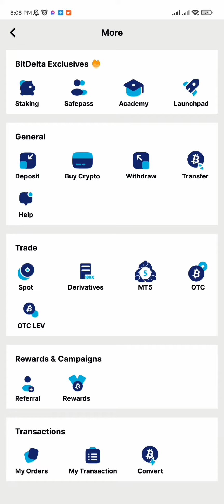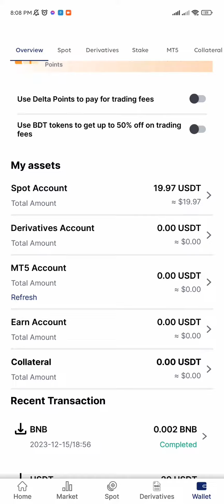Is Very Fasted Exchnager and Low Fee.100% Secure. I will show how to use